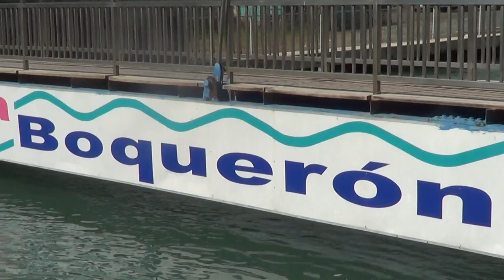Boquerón, Cabo Rojo, Puerto Rico Los Remos Pirates and boots Marina Boots Docked inside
Boquerón, Cabo Rojo, Puerto Rico Los Remos Pirates and boots Marina Boots Docked inside SAG Actor/Stuntman, Pro MMA, 4 Black Belts, Bouncer, LEARN to Fight Like Me HERE 4 1/2 Hr DVD PLEASE HELP me out if you can PayPal or contact for Seminar/Teaching

Atlanta ATL Georgia SAG Actor & Stuntman stunts fight coordinator 5'11" 4 Black Belts, Pro MMA Fighter & Commentator, Firearms Expert. Best Fight Clips Highlight Highlights Above the Law, Out for Justice, Hard to Kill, Die Hard, Lethal Weapon, Predator, 1,2,3,4,5,6 John Wick learn to fight like Batman Bruce Lee

ESPN / UFC / Belator MMA/ ONE -should get this actual Technical Analyst Technique Interviewer,Media, Color Commentator Breakdown Learn UFC MMA Rare Submissions How to Defend Counter Self-Defense Catch Wrestling Best Firearms Youtube Channel

CatchJitsu.com  Learn Best How to do MMA UFC Grappling Catch-Jitsu RCW Catch Wrestling Techniques Technique My MMA Neo Striking System, Rare Amazing Subs Submission Dan The Wolfman Combat System! Training Many different martial arts since 1986 MMA Grappling w many many of the world's best UFC MMA Fighters, Fight Teams, and Jiu-jitsu Instructors since 1997. Daniel Breakdown Brazilian BJJ Gracie Academy Scout vs bigger big strong stronger multiple opponents attackers best coach instructor instruction classes CatchJitsu learn how to fight defend 1 minute breakdown fight commentary breakdowns

Ruger GP100 9mm vs .45 vs .357 Magnum for CCW Concealed Carry Tips Gun Sam _Revolver Aficionado_   EDC Best SHTF gun home defense Justin Opinion Honest Outlaw Hegshot87 DemolitionRanch Tactical Toolbox Irakveteran8888 FpsRussia God family and guns military arms channel Beretta9mmUSA Colion Noir Jerry Miculek - Pro Shooter NeverEnuffAmmo Edwin Sarkissian Polenar Tactical Geauga Firearms Academy Focus Firearms USA Carry forgotten weapons hammer striker graham bates show show new releases old school classic carry gun top five ten 5 10 guns first look range test shooting